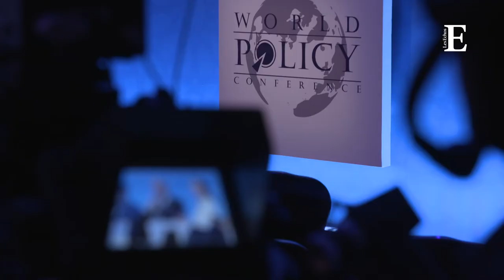Thierry De Montbrial dresse le bilan de la 12e édition de la World Policy Conference de Marrakech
Thierry de Montbrial, Fondateur et Président de la World Policy Conférence, dresse le bilan de la Douzième édition de la World Policy Conference qui s'est déroulée du 12 au 14 octobre 2019 à Marrakech.